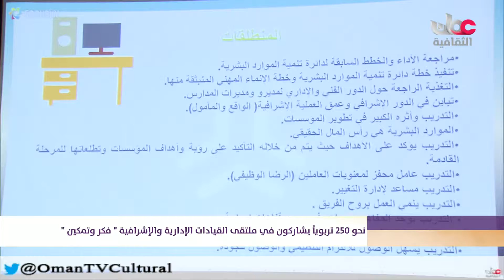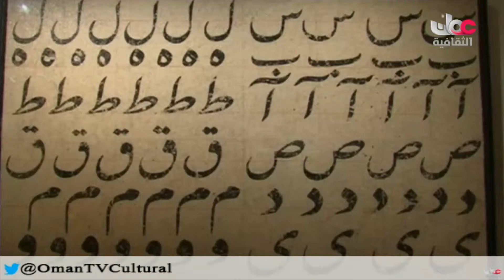أخبار_الثقافة - الأحد 17 أبريل 2016 م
الأحد 17 أبريل 2016 م